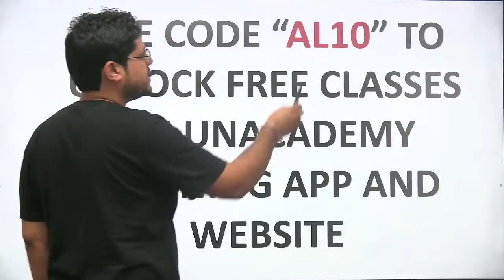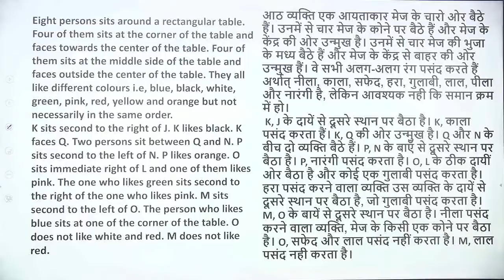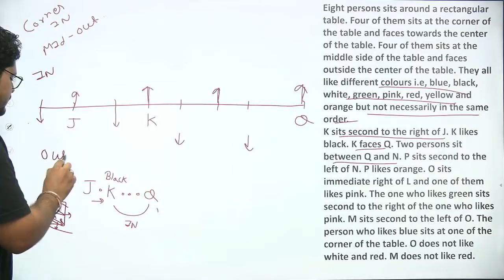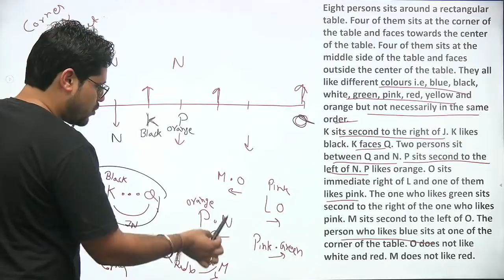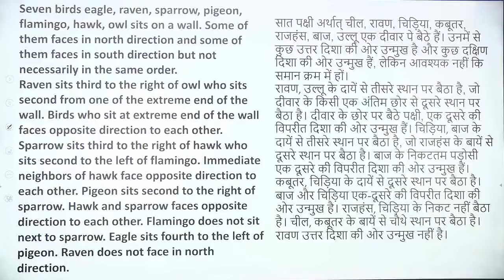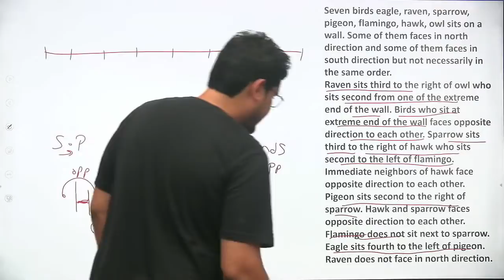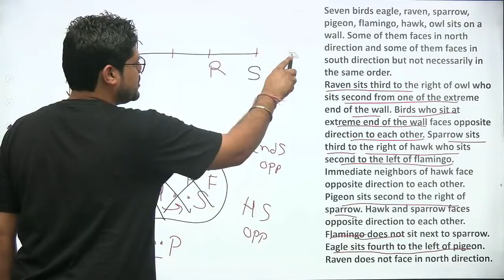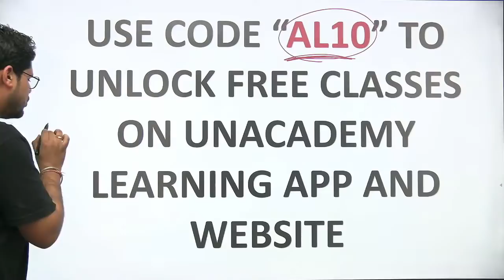Reasoning for SBI PO 2020 - Part 2 by Ankush Lamba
"In this session, educator Ankush Lamba will explain important questions of reasoning for SBI PO 2020.

- Winners to get exciting prizes.

About the educator: He has 4+ years of experience teaching competitive exams. He is associated with Banking Chronicle Youtube channel and is a top Plus educator on Unacademy.

Use Special Code:- """"AL10""""
(To avail Maximum DISCOUNT)
Unacademy Plus Subscription Benefits:
1. Learn from your favorite teacher
2. Dedicated DOUBT sessions
3. One Subscription, Unlimited Access
4. Real-time interaction with Teachers
5. You can ask doubts in the live class
6. Download the videos & watch offline"